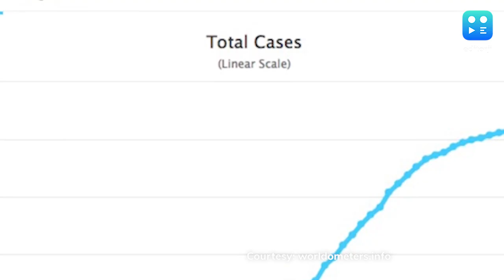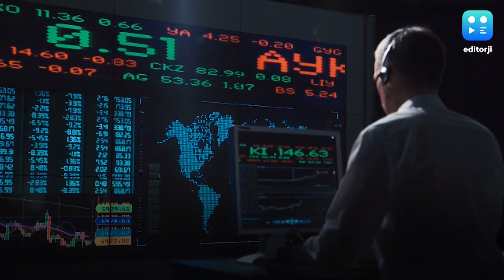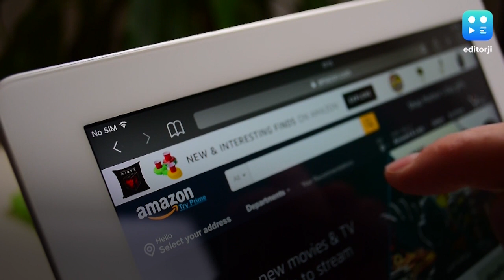Vikram Chandra decodes govt’s FDI revision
Days after China’s Central Bank increased its shares in HDFC, the Centre revised the FDI norms, making approval necessary for a company or an individual from a country that shares land border with India. The Commerce Ministry’s Department for Promotion of Industry and Internal Trade said Saturday that government has reviewed the Foreign Direct Investment FDI policy to curb ‘opportunistic takeovers/acquisitions’ of Indian companies due to the current Covid-19 pandemic. Soon after the announcement, Congress leader Rahul Gandhi, who last week had asked the government to ensure that there are no predatory takeovers of Indian corporates amid the current economic slowdown, thanked the Centre for tweaking the rules.  This and other big stories of the day with Vikram Chandra